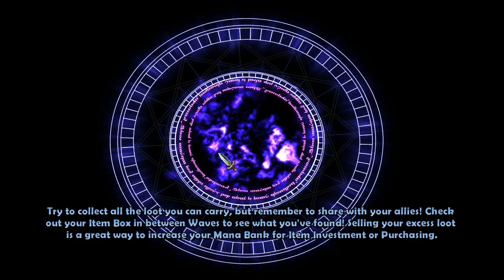Dungeon Defenders Birthday! Happy One Year Anniversary!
Sup guys!
Andrew here with some mooooar dungeon defenders!
If you haven't already gotten the FREE DLC.

PS. Its my birthday today as well. So I'm off to go party!
Goodbye! And happy Defender..ing! :DD

♨ Network: MakerStudios - RPM